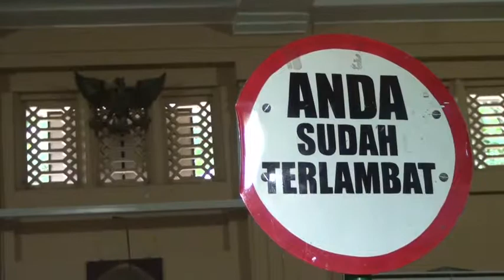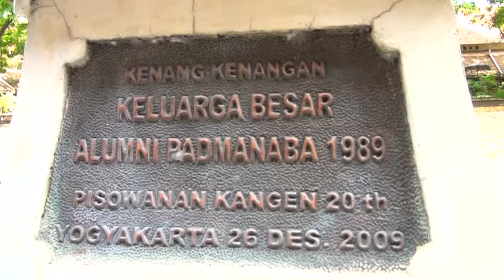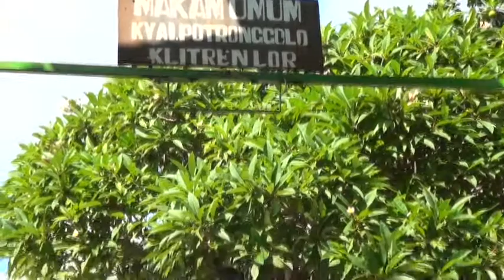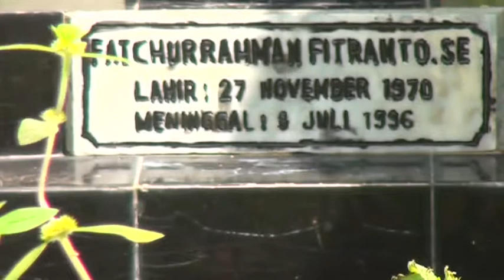Ngrabuk Nyowo Tekan Tuwo Padmanaba 44 (sekolah-ziarah)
Reuni Perak (25 tahun) Padmanaba 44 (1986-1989) di Kalyana Resort Jalan Kaliurang KM 22 (26 Desember 2014) dan nDalem Kaneman Yogyakarta (27 Desember 2014)